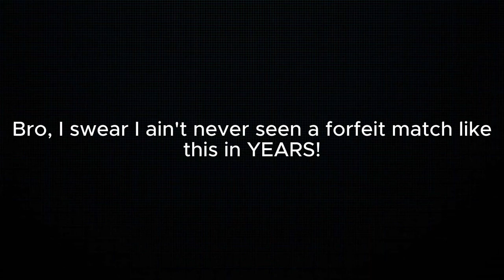What Happened on MW2 (MUST WATCH)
Spread the positive, not the hate.

Is that simple? Also before you comment on my videos, leave your negative opinions to yourself. Comments like that will be removed nor spam for good. Thank you all for enjoying my content and have a safe day. Bless up fam.

Majin Kaine 🙏🏾💯🔥✊🏾